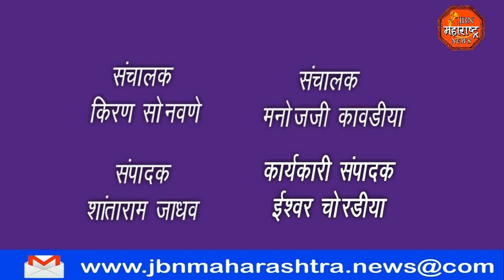महर्षी वाल्मिकी ऋषी यांची जयंती मोठ्या उत्साहात साजरी.